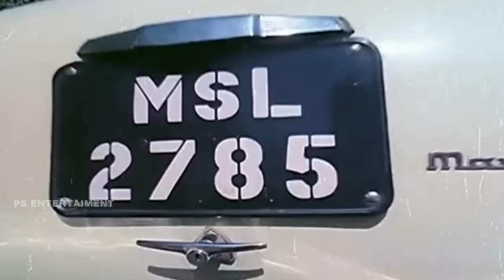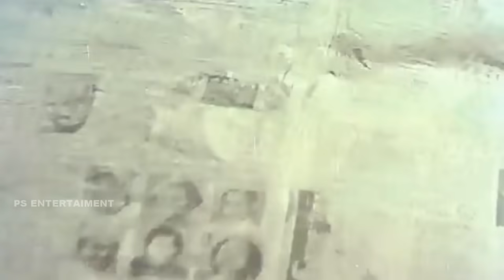வர வர கோழியெல்லாம் குருவி மாதிரி முட்டை போட ஆரம்பிச்சுருச்சு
வர வர கோழியெல்லாம் குருவி மாதிரி முட்டை போட ஆரம்பிச்சுருச்சு || Goundamani,V K Ramasamy,Manorama,Mega Hit Tamil Best Kalakkal Full Comedy